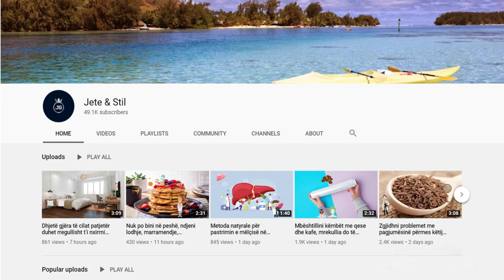Mjafton vetëm ta nuhasni: Nëse jeni mbi 50 vjeç, kjo erëz përmirëson memorien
Ata që janë në sezon provimesh mund të forcojnë kujtesën duke nuhatur aromën e rozmarinës. Kjo bimë me gjethe të imëta si hala e me erë të këndshme, që përdoren në gjellë ose për të nxjerrë prej tyre një lloj vaji, është konsideruar si erëza që forcon memorien.

Those who are in exam season can strengthen the memory by smelling the scent of rosemary. This plant with fine leaves like needles and with a pleasant smell, used in the dish or to extract from them a kind of oil, is considered as a spice that strengthens memory.